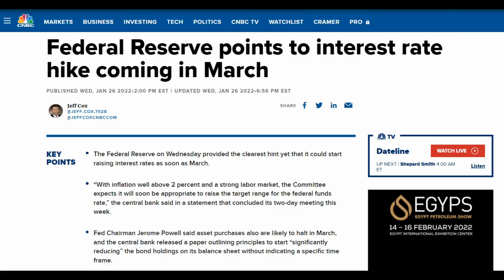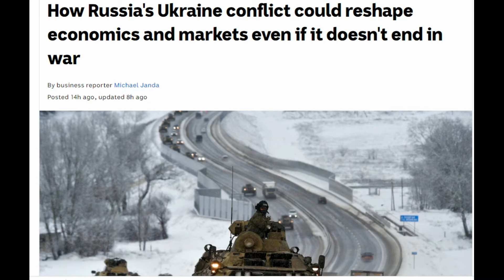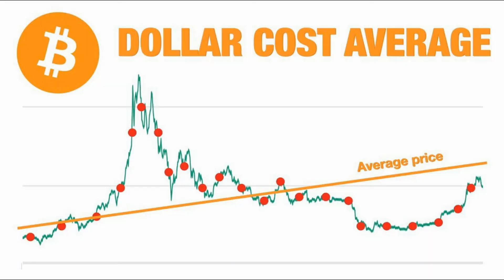Why The Market Is so RED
This video is about the Market Crash for both Stocks and Cryptocurrencies the reasons behind it and what the experts do when a market is bearish!

Enjoy the video and feel free to Destroy the Like Button!!